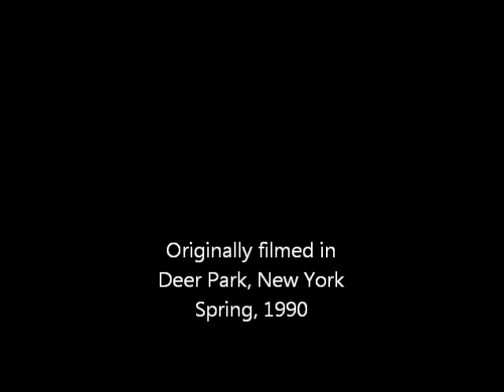The Wind Beneath My Wings - Phase IV featuring Christa McKasty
Phase IV featuring Christa McKasty